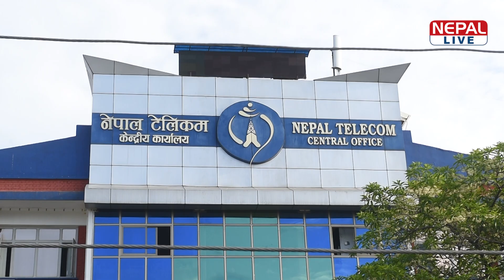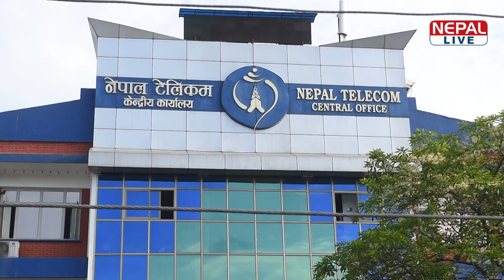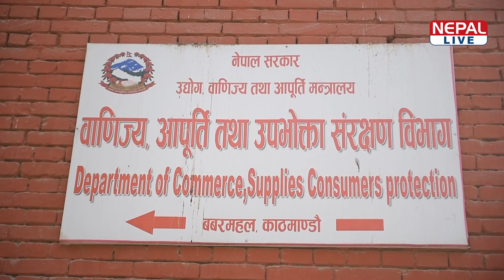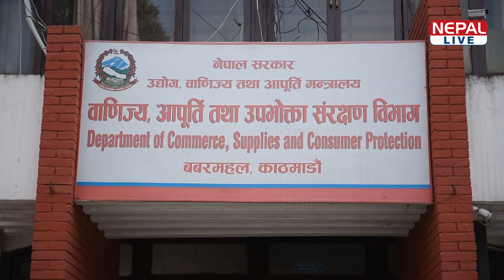नेपाल लाइभ समाचार २०७७-०४-१९ | Nepal live News 03 AUGUST 2020